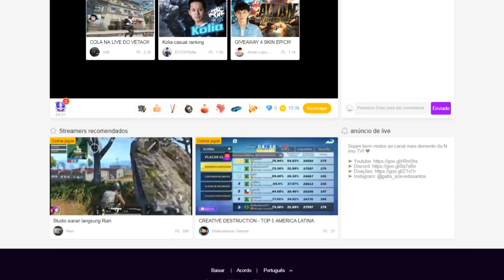O JOGADOR MAIS CAGÃO DO MUNDO (PARTE 3) l REACTION!!!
➤ PSN: Gabs_Azevedo